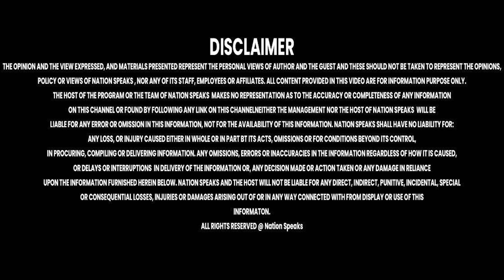धर्मशाला में मांगें मनवाने के लिए विद्यार्थी परिषद कार्यकर्ताओं ने किए जूते पॉलिश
Nation Speaks